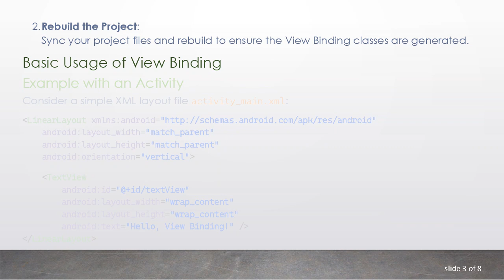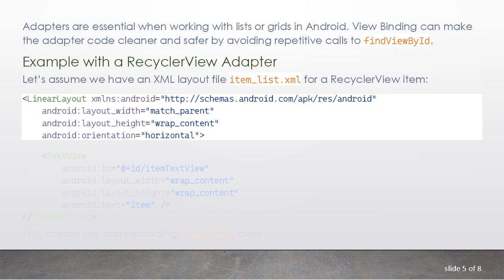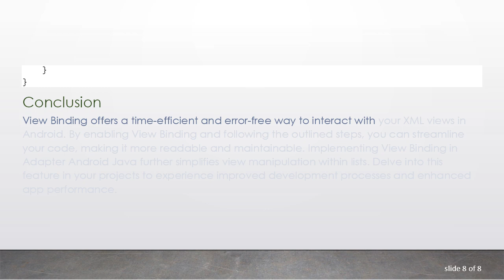Mastering View Binding in Android and Adapter Android Java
Summary: Discover effective steps on how to use View Binding in Android and integrate it into Adapter Android Java for seamless UI interaction.

In Android development, managing references to views can sometimes be complex and error-prone, especially as your layouts get more intricate. View Binding is a feature that simplifies this process by generating a binding class for each XML layout file. This class allows you to directly reference your views without the need for findViewById. To grasp the fundamental concepts and practical implementations, let’s dive into how to use View Binding in Android and integrate it into Adapter Android Java.

Enabling View Binding in Android

To start using View Binding, you must first enable it in your project. Here’s how:

Rebuild the Project:
Sync your project files and rebuild to ensure the View Binding classes are generated.

Basic Usage of View Binding

Example with an Activity

With View Binding enabled, a binding class (ActivityMainBinding) is generated. It can be utilized as follows:

Implementing View Binding in Adapter (Android Java)

Adapters are essential when working with lists or grids in Android. View Binding can make the adapter code cleaner and safer by avoiding repetitive calls to findViewById.

Example with a RecyclerView Adapter

Let’s assume we have an XML layout file item_list.xml for a RecyclerView item:

Conclusion

View Binding offers a time-efficient and error-free way to interact with your XML views in Android. By enabling View Binding and following the outlined steps, you can streamline your code, making it more readable and maintainable. Implementing View Binding in Adapter Android Java further simplifies view manipulation within lists. Delve into this feature in your projects to experience improved development processes and enhanced app performance.